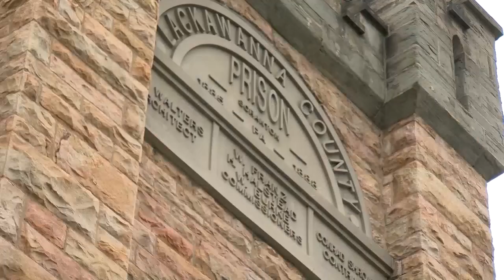Lackawanna County Prison Investigation